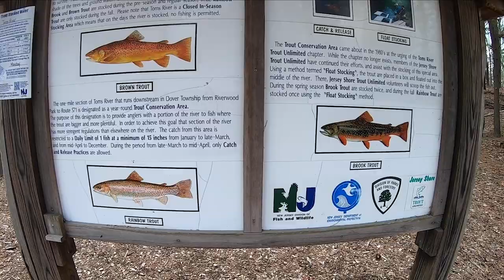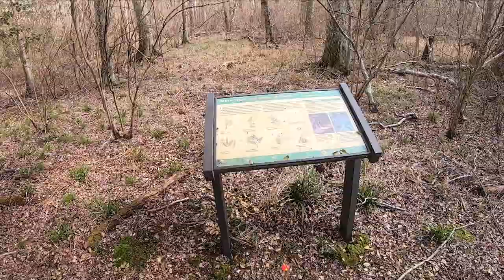FISHING for TROUT/BLUEGILLS 100TH SUBSCRIBER GIVEAWAY!!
Hey everyone!  In this video, Kaylee and I tried fishing for trout, but didn't have any luck.  We decided to hike along the trout stream which took us too our pond where we caught some decent Bluegills.  Kaylee did a great job filming and narrating!

*** We would like to thank all of our subscribers as we reached our 100th and more! To show our thanks and appreciation, Kaylee and I are giving away a $25 BassPro gift card.  All you have to do is leave a comment below on THIS video and after 48 hours, Kaylee and I will put all of the commenters names in a hat and draw a winner. We will make a video showing us draw the winner.  It's that easy!.  Thank you again!

This is an awesome tackle superstore that has everything you need for whatever type of fishing you do.  Please click the link below to check them out.  This link is unique to M & K Outdoors and  any gear bought using this link will help our channel grow!.  Thanks guys!